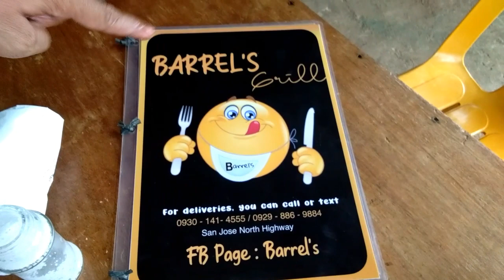fire up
fire up . How to make DIY light from oil,salt and used cooking oil...People and food